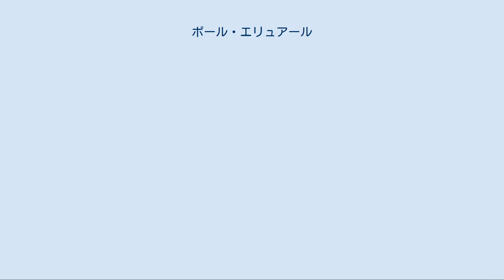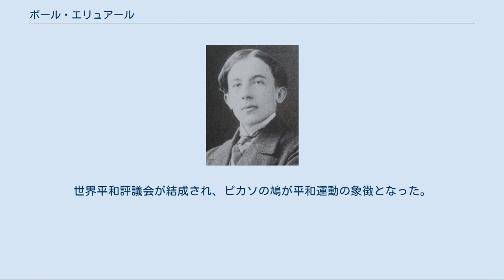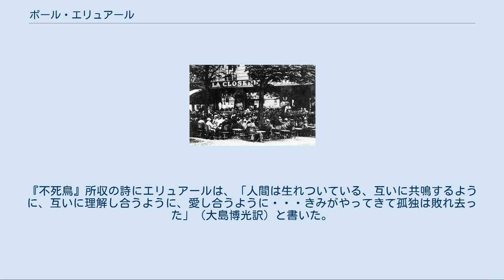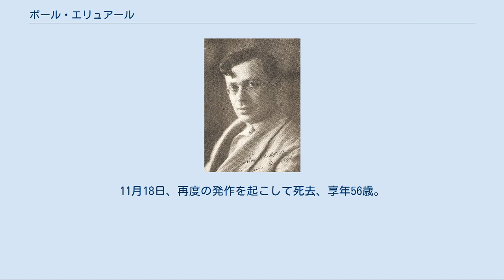ポール・エリュアール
サン＝ドニ出身の人物
ポール・エリュアール（Paul Éluard、1895年12月14日 - 1952年11月18日）は、フランスの詩人。
ブルトン、アラゴン、スーポーらとともにダダイスム、シュルレアリスムを牽引。
 ナチス・ドイツ占領下の1942年に「わたしは生まれてきた、きみを知るために、きみの名前を呼ぶために、自由と」と歌った詩「自由」を発表。
英国空軍機からフランス全土にばら撒かれ、絶望に陥っていたフランス国民の心に希望を蘇らせた。
1943年にはレジスタンスの詩人22人のアンソロジー『詩人たちの名誉』を編纂し、深夜叢書から刊行。
ゲルニカ爆撃に抗議するピカソの「ゲルニカ」制作に合わせて詩「ゲルニカの勝利」を発表したのを機に、戦後は平和運動に尽力。
1951年に鳩と女性の顔を重ねたピカソの石版画にエリュアールが詩を添えた詩画集『平和の顔』が刊行された。
 ポール・エリュアールは1895年12月14日、パリ北郊のサン＝ドニ（イル＝ド＝フランス地域圏、セーヌ＝サン＝ドニ県）のジュール・ゲード大通り46番地で会計士のクレマン＝ウジェーヌ・グランデルと裁縫師のジャンヌ＝マリー・クーザンの子ウジェーヌ＝エミーユ＝ポール・グランデルとして生まれた。
「エリュアール」という姓は、彼が21歳のときに母方の祖母フェリシーの相続人となったためである。
父クレマン＝ウジェーヌは社会主義者で、後に不動産会社を設立した。
エリュアールはサン＝ドニ、次いでオルネー＝スー＝ボワ（同セーヌ＝サン＝ドニ県）の小学校に通った。
一家は1908年にパリ10区のルイ・ブラン通りに越した。
 エリュアールはコルベール高等小学校に入学したが、結核を患い、1912年7月に学業を断念してスイスで療養。
喀血を起こしたために滞在を延長し、1914年2月までダヴォスのクラヴァデル療養所で過ごした。
ここで後に結婚するロシア生まれのエレナ・イヴァノヴナ・ディアコノワに出会った。
教養豊かで独立心が強く、奔放なエレナにエリュアールは惹かれ、彼女をガラ（ガラ・エリュアール）と呼んだ。
療養中にネルヴァル、ボードレール、ヴェルレーヌ、ランボー、ロートレアモン、アポリネール、ホイットマンなどを読み、詩作を始め、自費出版した。
 1911年頃のエリュアール 1914年8月、19歳のときに第一次世界大戦が勃発。
12月に動員され、補助部隊に配属された。
まもなく、第22衛生小隊、次いで1916年8月から北部ソンム県アルジクールの野戦病院に転属された。
ここで負傷者の苦しみと戦争の恐ろしさを目の当たりにしたエリュアールは、厭戦感から平和主義・自由至上主義に傾倒し、ミゲル・アルメレイダ（夭折の映画監督ジャン・ヴィゴの父）が編集長を務める無政府主義の風刺新聞『ボネ・ルージュ』や『カナール・アンシェネ』（1915年創刊、フランス最古の新聞）を読んだ。
1916年12月に歩兵隊への転属を希望。
第95歩兵部隊に配属されたが、病気のために入院を余儀なくされた。
退院後、再び補助部隊に配属され、終戦を迎えた。
この間、1916年9月にガラが渡仏し、1917年2月21日に正式に結婚、1918年5月10日に娘セシルが生まれた。
 エリュアールはすでに『第一詩集』と（初めて「ポール・エリュアール」の筆名で）『義務』を自費出版していたが、1917年に友人のアリスティード＝ジュール・ゴノンが経営する出版社からアンドレ・デリニエールの木版画入りの詩集『義務と不安』が刊行された。
翌18年には反戦詩の小冊子『平和のための詩編』を印刷して多数の作家に郵送した。
 終戦直後、トリスタン・ツァラ、および1919年3月にダダイスムの文芸誌『リテラチュール (文学)』を創刊したばかりのルイ・アラゴン、アンドレ・ブルトン、フィリップ・スーポーに出会い、ダダの運動に参加した。
『リテラチュール』誌に詩を寄稿する傍ら、自ら『プロヴェルブ (箴言)』誌を創刊。
1年ほどの短命な雑誌であったが、アラゴン、イサドラ・ダンカン、ジャン・アルプ、バンジャマン・ペレらが参加し、第4号の表紙にピカビア作「若い娘」と題する穴が開けられるなど、ダダイストの表現の場となった。
 だが、1921年には早くもトリスタン・ツァラとブルトンの対立が露わになり、他のダダイストを巻き込んで相互の溝を深めていった。
同年の春に、かつてアナキスト・耽...